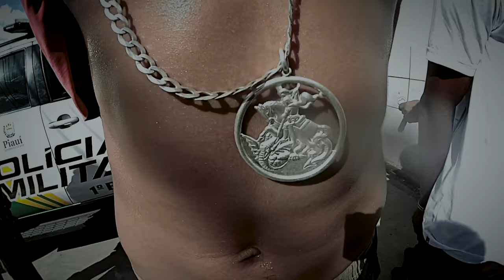VT PRISAO DUPLA TIMON